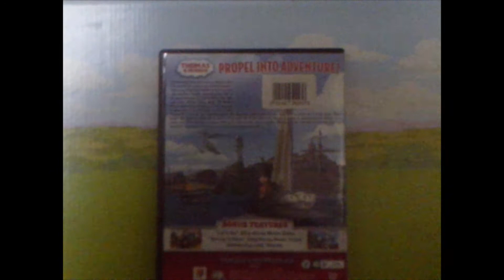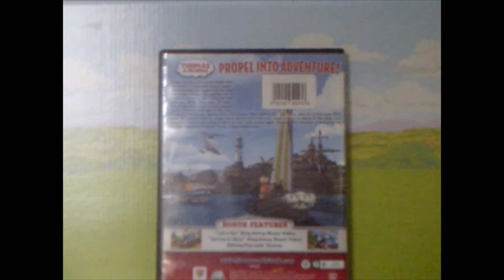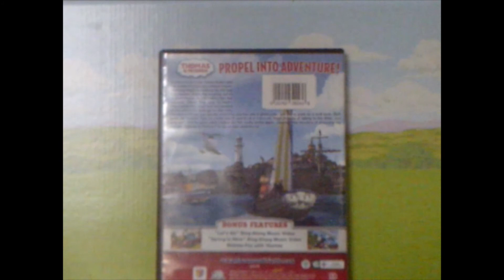Thomas & Friends Extraordinary Engines!!! DVD (Review!!)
Hello and welcome to another LBSC Railway Production, and today my brother is doing a review on one of his Christmas presents. hope you all enjoy the video bye.